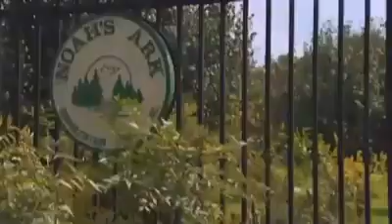Most Unique Friendship Story | Tiger, Lion & Bear Are Best Friends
Humans can learn so much from animals :-)